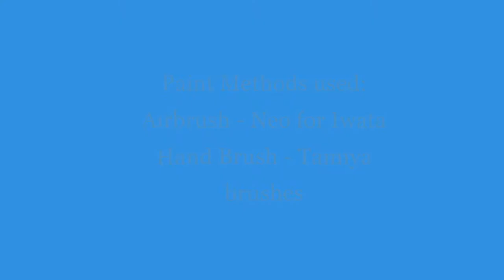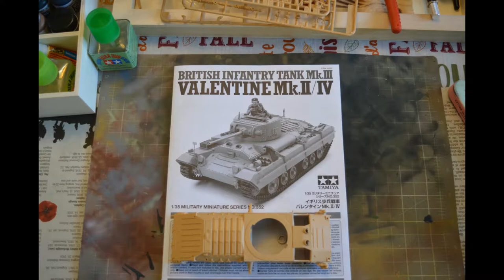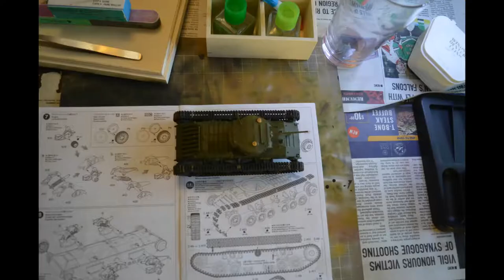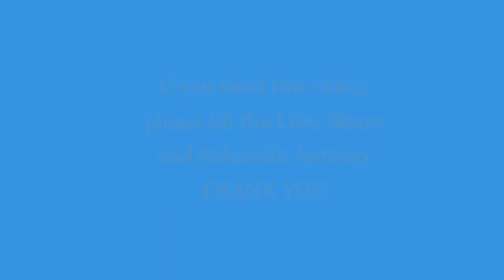BLACK BEAR Tamiya Valentine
Welcome to Black Bear Fine Scale Models by Shawn "Digsby" James
Here is my 1/35 Tamiya British Infantry Fighting Vehicle the Valentine Mk. II/IV done as a Lend Lease vehicle to the Russian Army.  I built this one in January 2019.